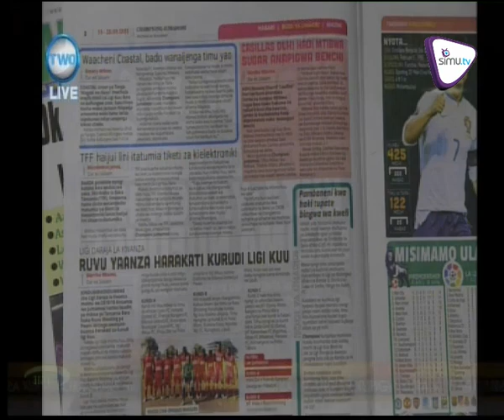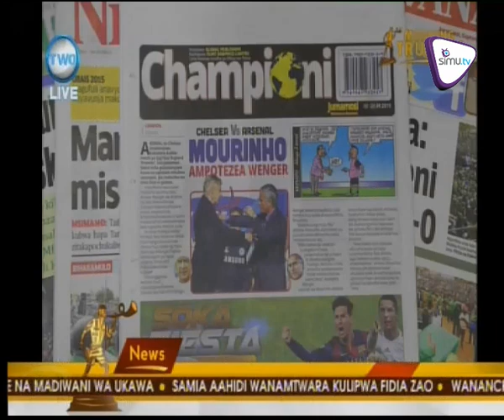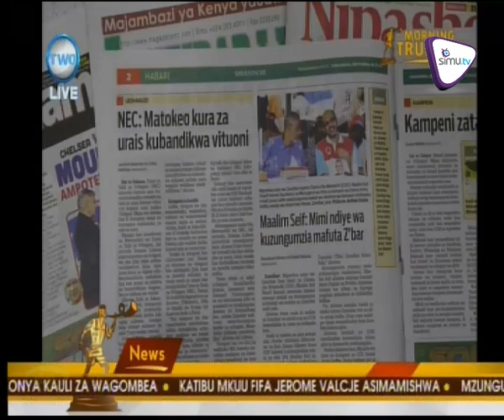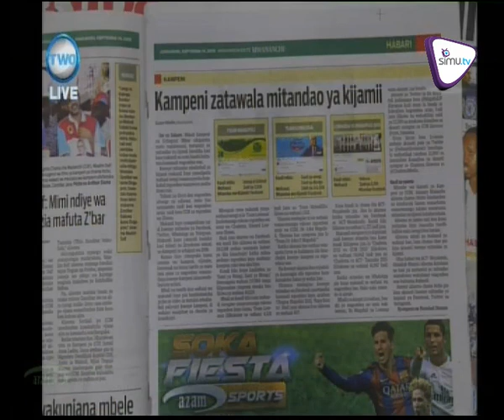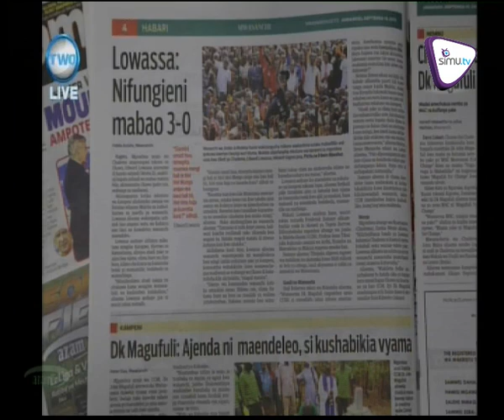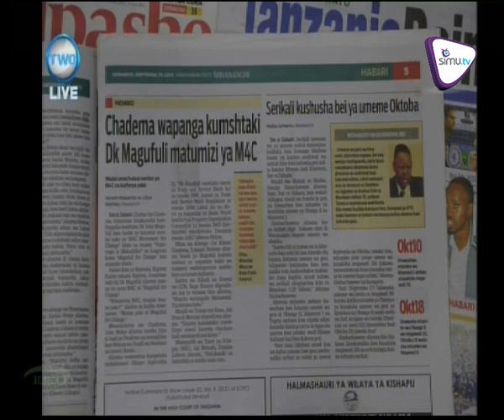Magazeti Sept 19.2015| Azam Tv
JKT Ruvu, Yanga patashika leo uwanja wa taifa, Ngoma asema atawafunga mpaka wakome. Pata dondoo za magazeti ya michezo.Simu.tv